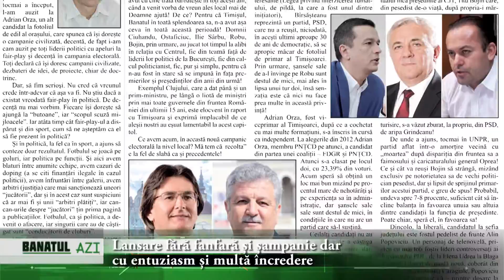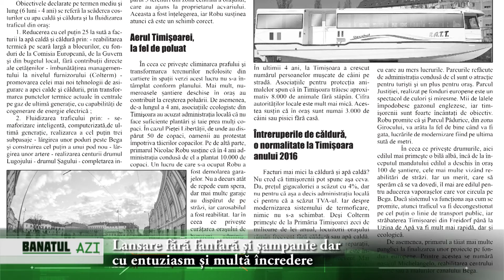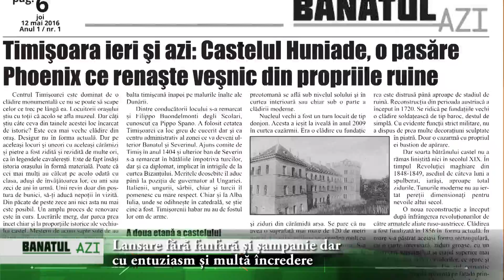Lansare fără fanfară și șampanie dar cu entuziasm și multă încredere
Banatul Azi a ieșit din tipar! Lansare fără fanfară și șampanie dar cu entuziasm și multă încredere

Azi pe la amiază s-a întâmplat una din micile minuni al vieții publicistice locale. Într-o perioadă destul de lungă de când se tot închid ziare, reviste, publicații de tot soiul, s-a întors lumea tiparului pe dos. A apărut un ziar.